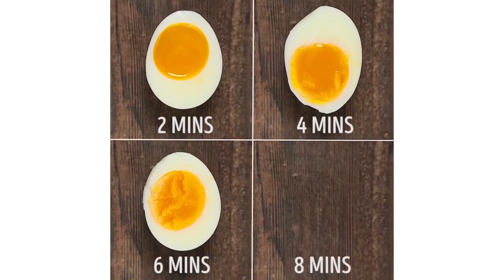35 अविश्वसनीय कुकिंग हैक्स जाने क्या है